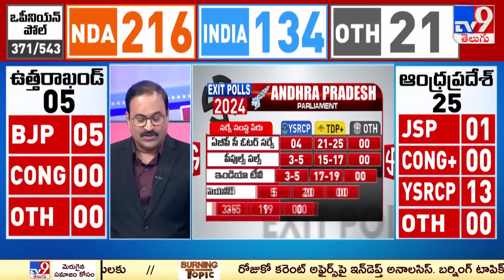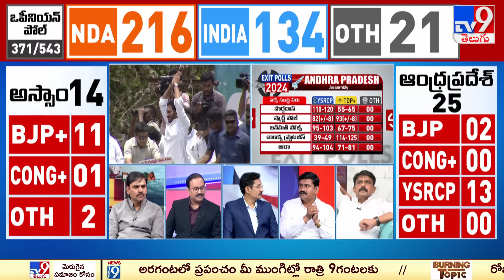Exit Poll 2024 : ఎగ్జిట్ పోల్స్ పై స్మార్ట్ పోల్ సర్వే శ్రీనివాస్ చెప్పిన షాకింగ్ ఫ్యాక్టర్స్ - TV9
Exit Poll 2024 : ఎగ్జిట్ పోల్స్ పై స్మార్ట్ పోల్ సర్వే శ్రీనివాస్ చెప్పిన షాకింగ్ ఫ్యాక్టర్స్ | AP Exit Poll - TV9